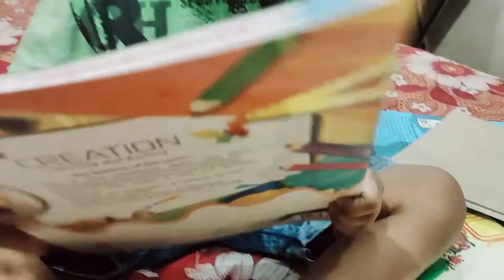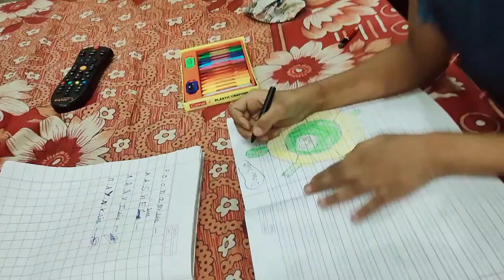vlog44 ye kya bna diya 😂😂 angel ki book cover 😎 | yuvi and angel vlogs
yuvi angel ne ye kya bna diya | angel ki book cover | yuvi and angel vlogs ||

My Gears
Mobile Samsung Galaxy Note10 Lite

Gorilla Tripod

Mic for Recording and Streaming on PC

MacBook Pro